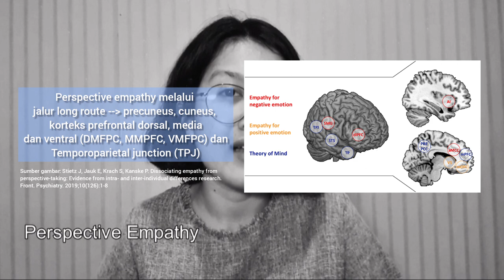2006567125_Grace_Natalia_Sari_S_review_film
Grace Natalia Sari S (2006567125 - DK 10)

Referensi:
1. Heder Sian. CODA [videocassette]. USA: Apple TV+; 2021.
2. Khamelia. The neuroscience of empathy [unpublished lecture notes]. Empathy, Ethics, & Professionalism 1 Module. Jakarta: Department of Psychiatry Faculty of Medicine Universitas Indonesia; lecture given 2021 Nov.
3. Sinclair S, Beamer K, Hack TF, McClement S, Raffin Bouchal S, Chochinov HM, Hagen NA.
Sympathy, empathy, and compassion: A grounded theory study of palliative care patients' understandings, experiences, and preferences. Palliat Med. 2017 May;31(5):437-447.
4. Yu CL, Chou TL. A dual route model of empathy: A neurobiological prospective. Front Psychol. 2018;9(2212):1-5.
5. Riess H. The Science of Empathy. J Patient Exp. 2017 Jun;4(2):74-77.

All pictures that shows several scene(s) from the film are belong to ©️ Apple TV+. These pictures are used for academic reason only.